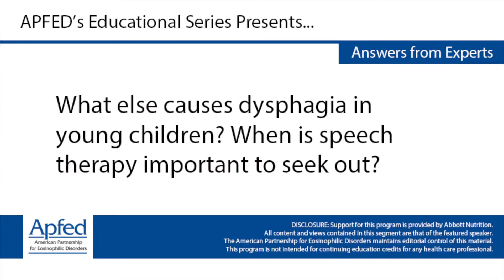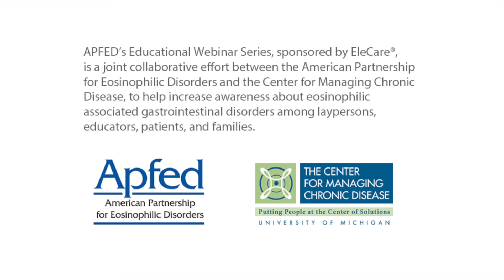What else causes dysphagia in young children? When is speech therapy important to seek out?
Glenn T. Furuta, MD
Director, Gastrointestinal Eosinophil Diseases Program
Professor of Pediatrics Section of Gastroenterology, Hepatology, and Nutrition
Department of Pediatrics, Children’s Hospital Colorado